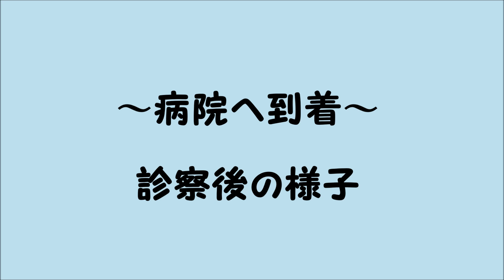緊急で初めて病院へ行ってきました【キンクマハムスターハゲた】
当チャンネルを見つけてくださってありがとうございます。
ハムまる様の成長と共に癒されるような動画作りに励みます。

経過は追って報告させていただきます。

●ハムまる
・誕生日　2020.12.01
・種類　　キンクマ
・性別　　男の子
・性格　　おとなしめで食いしん坊
・呼び方　ハムまる様
・飼い主　下僕
SNSなどで拡散してくれるとめちゃくちゃ嬉しいです。

★いつも観てくださってありがとうございます。
「ハムまる様のここがかわいかった！」「癒された！」などのコメントをくださりありがとうございます。
ハムまる様だけでなく下僕にとっても大変うれしく思っております。
また、「こんな企画をやってほしい」「ハムまる様のこんな表情を見たい！」などリクエストはどの動画でも構いませんのでコメント欄に書いてください。
一緒にハムまる様の成長を見守っていただけると幸いです。

up主が好きなチャンネル様